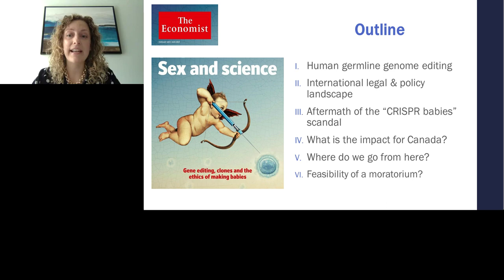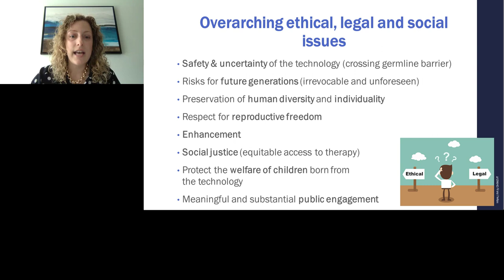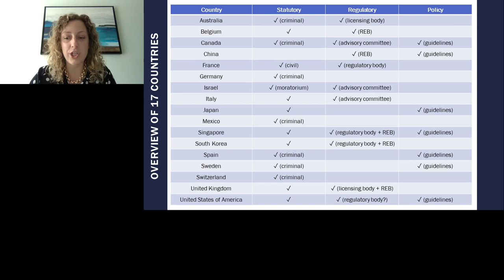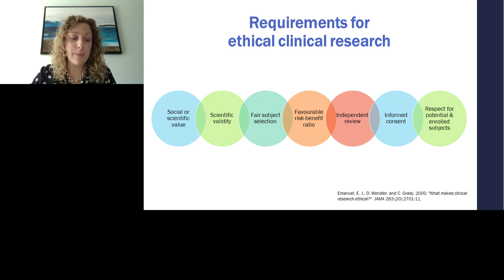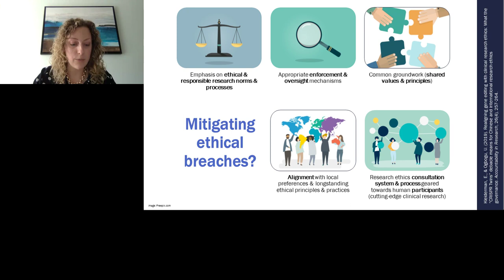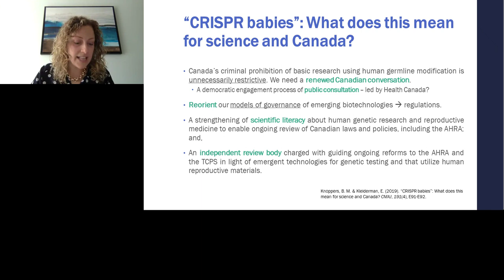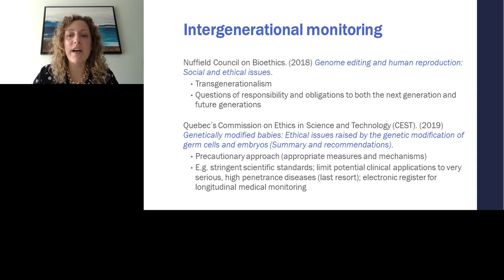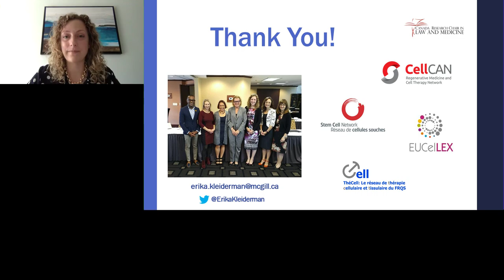Re-examining the ethical & regulatory dimensions of gene editing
Presented By: Erika Kleiderman, B.Sc. , LL.B.

Speaker Biography: Erika's research deals with the ethical, legal, and social implications surrounding access to data and genetic information, biobanking, and the regulation of stem cells, regenerative medicine, and new reproductive technologies.

Webinar: Re-examining the ethical & regulatory dimensions of gene editing in the wake of the "CRISPR babies" scandal

Webinar Abstract: In this presentation, Erika will begin by providing an overview of the current international legal and policy landscape surrounding heritable genome editing. Then, she will present some of the ethical failures or shortcomings of the “CRISPR babies” scandal and the steps that have been taken to further the discussion following this, both in China and internationally.

Earn PACE Credits:
1. Make sure you’re a registered member of LabRoots
2. Watch the webinar on YouTube or on the LabRoots